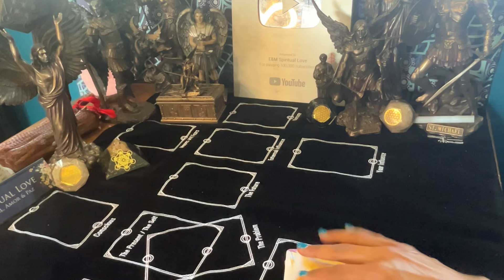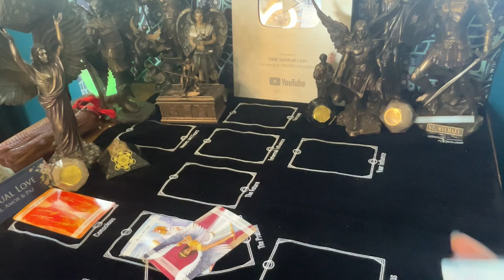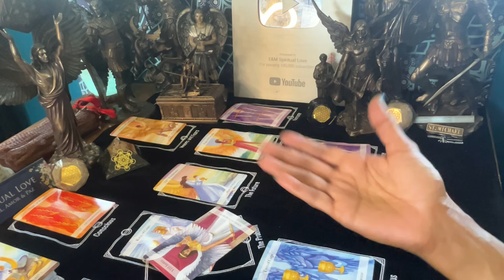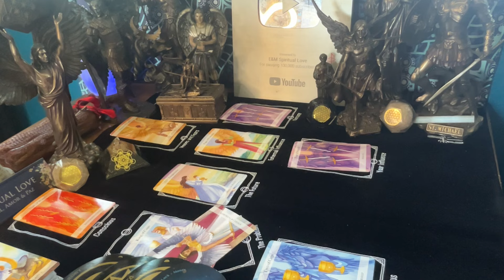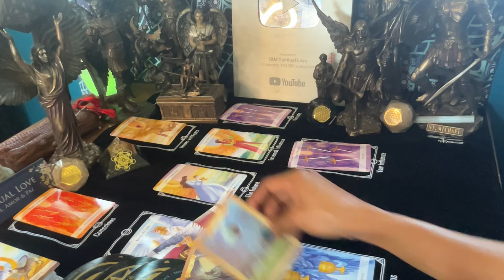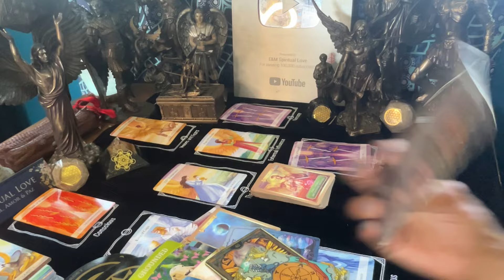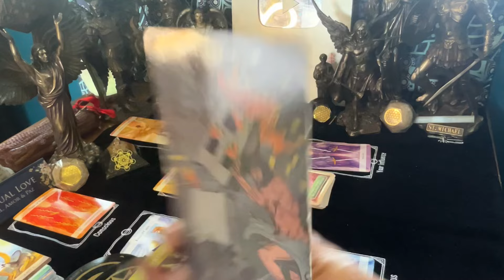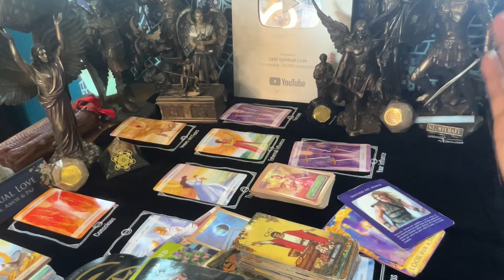Tauro ♉️ La Verdad Te Hace Despertar! 💫♥️